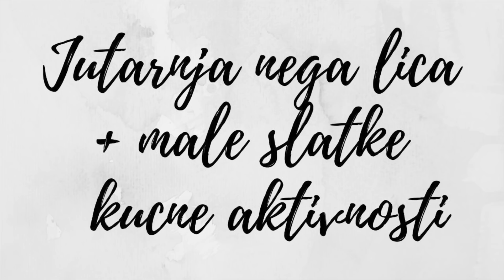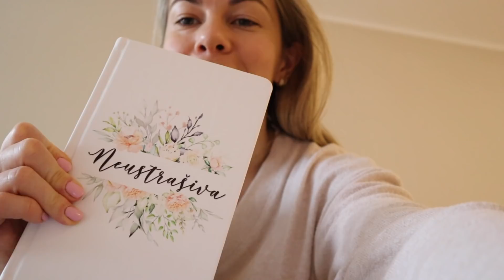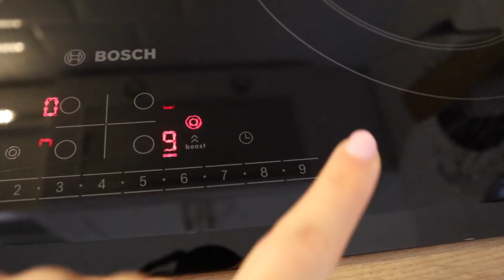Jutarnja nega lica + pravim doručak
Hvala što gledate video ❤️
Spontan, bez šminke, bez mnogo planova, onako kako to sada najčešće izgleda, bar vikendom. Od nege lice, završila sam i na pravljenju doručka, i još nekim jutarnjim stvarima. Nadam se da ćete uživati u ovom kratkom, i nadam se sadržajnom videu 😀 jedva čekam da čujem vaše utiske ❤️

Proizvodi u videu nisu sponzorisani!

Ćao i dobro došli na moj kanal, a moje ime je Tatjana Bosanac. Šminkanjem se bavim iz hobija, obožavam kozmetiku, negu lica i tela, šminkanje, šminku, pakovanja, mirise i ovde sam da zajedno razmenjujemo mišljenja i iskustva na tu temu. ❤️